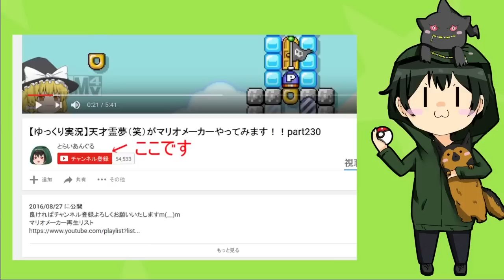【マリオメーカー】ゆっくり実況者とらいあんぐるが地声でマリオメーカーpart15